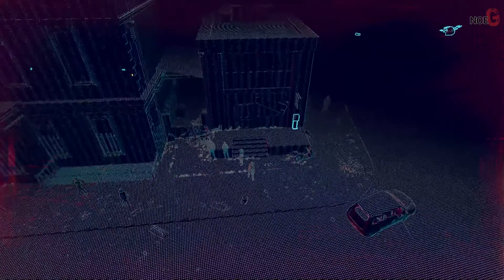Watch Dogs Legion #16 KelleyMission Crashing the Auction